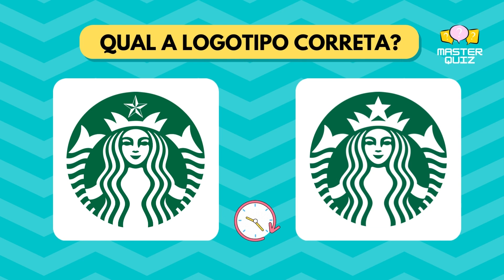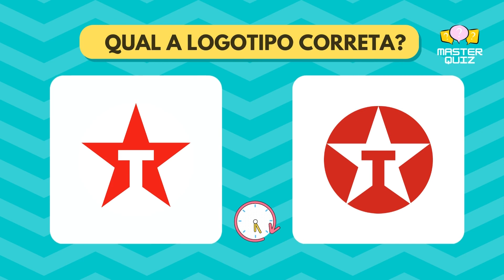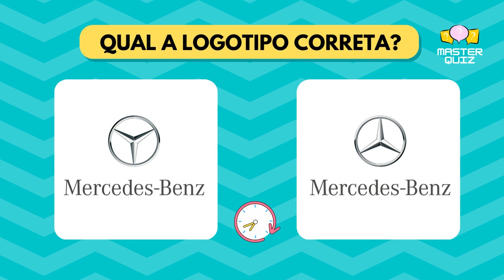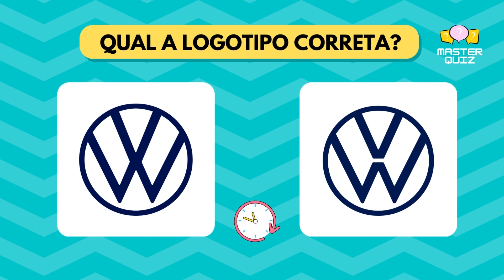Adivinhe o Logotipo | Será que VOCÊ vai acertar? [DESAFIO]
✨Olá, seja muito bem-vindo ao Master Quiz!!!

Você é detalhista e é bom observador? Espero que sim!!! Esse teste exigirá de você muita atenção e boa memória para lembrar os detalhes das logotipos das marcas famosas.

São 50 LOGOTIPOS para você ACERTAR e não se esqueça que para cada acerto você soma 1 PONTO a sua pontuação. Serão 7 segundos e duas opções de logotipos, escolha a correta e se divirta!